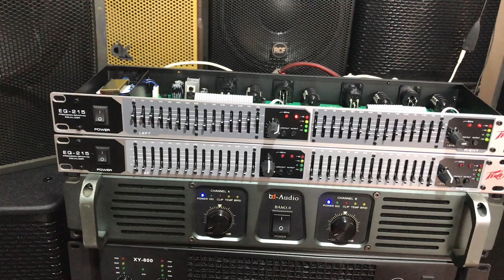Lọc Xì Peayvey EQ 215 nhập khẩu loại 1 / Tiền nào của đó / Giá 1tr4 / Zalo : 0977434361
"karaoke hàng bãi" "âm thanh bãi" "loa b3" "loa bmb" "amly bãi" "đẩy b3" "micro bãi xịn" "micro không dây" "dàn karaoke vip" "vang số cao cấp" "micro không dây xịn" "bass 30" "bass 25" "bass neo" "loa bass neo" "micro cao cấp" "mic sure"